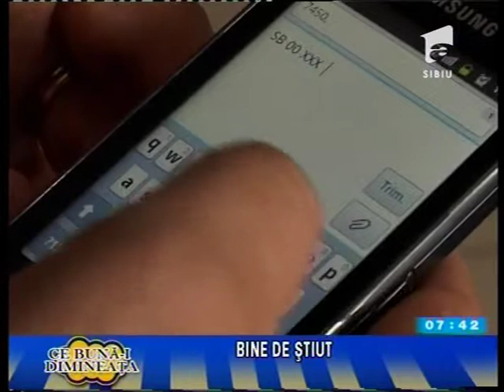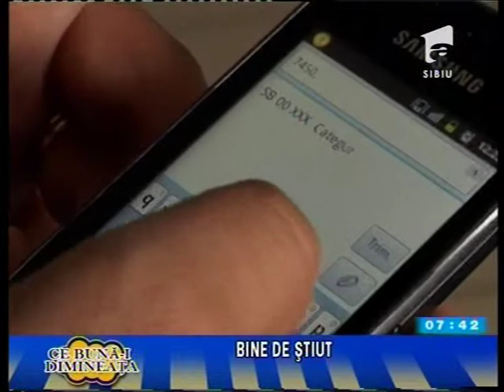BINE DE STIUT- ROVINIETA PRIN SMS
rubrica realizata de Paul Neagu, la  "Ce buna-i dimineata!" pe Antena1 Sibiu